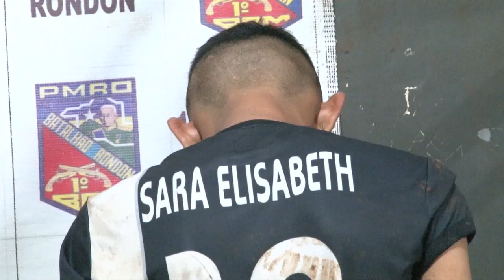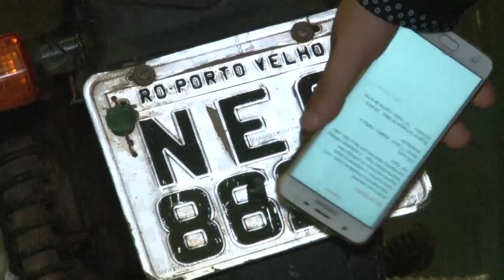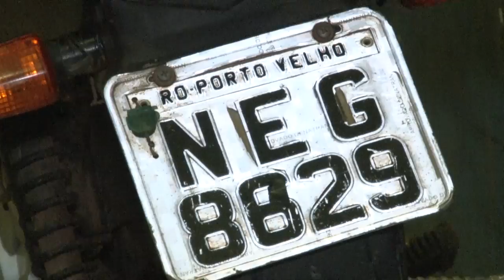DUPLA É PRESA TRANSITANDO COM MOTO ROUBADA PELO CENTRO DA CAPITAL